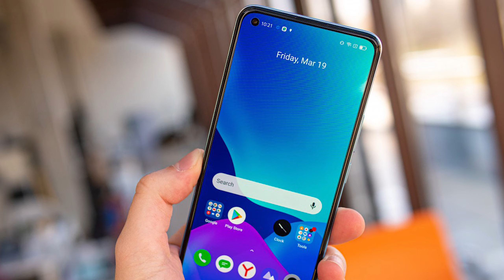Infinix Note 10 Pro Vs Realme 8 Comparison |Which On Is Better |G95 Vs G95 & Review!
full comparison Infinix Note 10 Pro Vs Realme 8 including dimensions display specs camera battery compare phones screen size comparison and more features... If U Like This video please like and share And subscribe our channel thank you.

Infinix Note 10 Pro vs Realme 8 speed test
Infinix Note 10 Pro vs Realme 8 speed test & Comparison
Infinix Note 10 Pro vs Realme 8 Comparison
Realme 8 price in pakistan
Infinix Note 10 Pro in Pakistan,
Infinix Note 10 Pro full review,